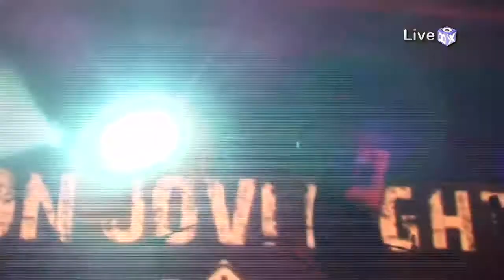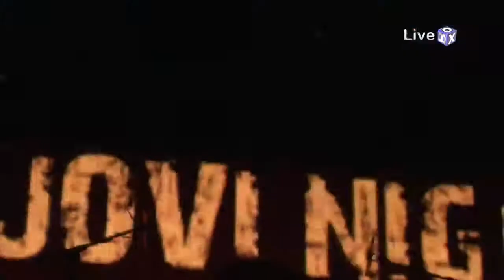Tornado - Lay your hands on me (Bon Jovi Trubite @ Sofia Live Club 04/04/2012)